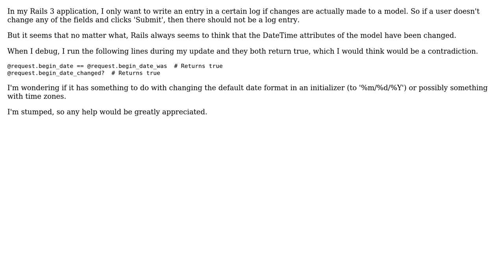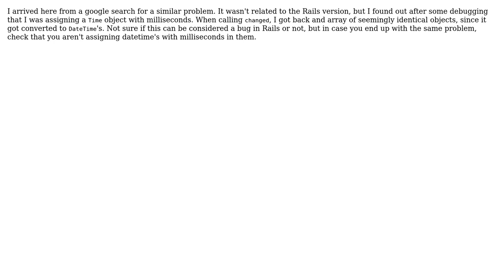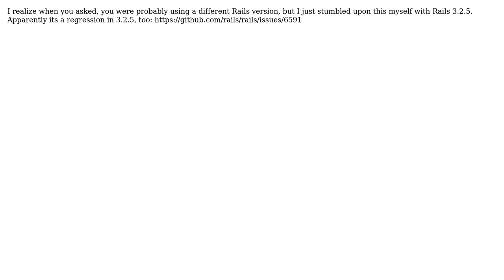In a Rails 3 model, DateTime attributes are falsly "dirty" (3 Solutions!!)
In a Rails 3 model, DateTime attributes are falsly "dirty"

With thanks & praise to God, and with thanks to the many people who have made this project possible! | Content (except music & images) licensed under CC BY-SA | Music | Images & others | With thanks to user troelskn user bor1s user Andri Moll user Adam Albrecht and the Stack Exchange Network Trademarks are property of their respective owners. You are responsible for your own actions.